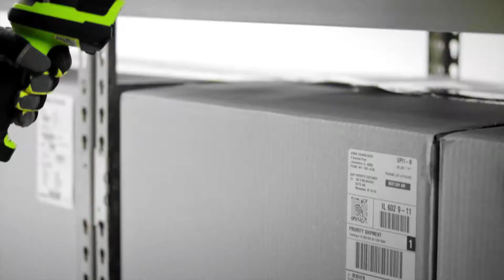Mejorandos los flujos de trabajo en el almacén con la tecnología adecuada | (Español) | Zebra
Inspirada en décadas de innovación, Zebra diseña todos sus productos pensando en usted. En sus tareas cotidianas. En sus condiciones de trabajo. En sus preocupaciones, en sus flujos de trabajo. Descubra los escáneres, las computadoras móviles, las tabletas e impresoras con características y factores pensados para usted.